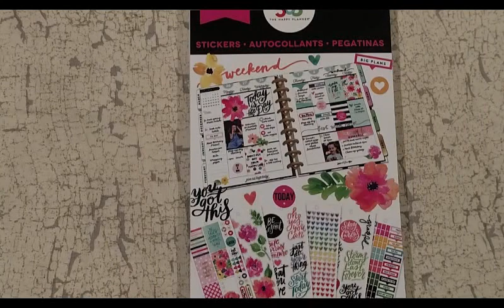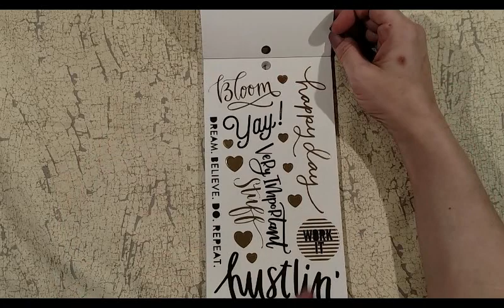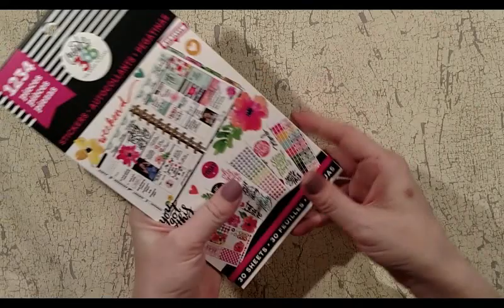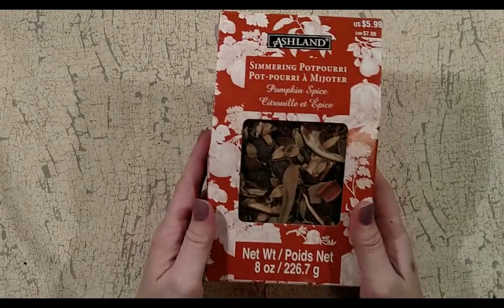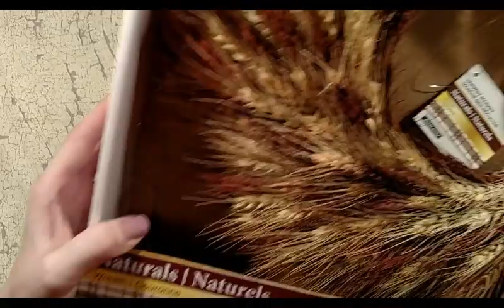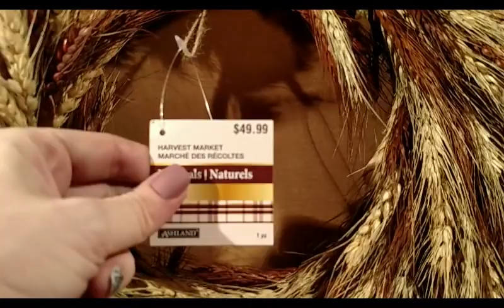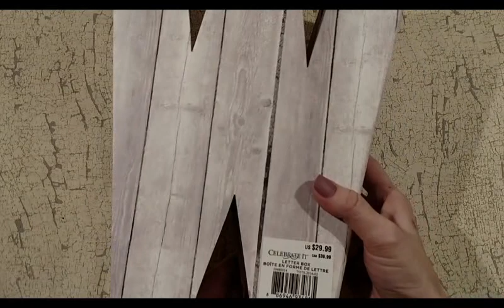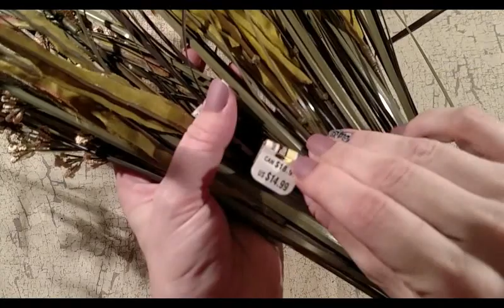Michael's Grab Bags ~ It's Haul Time | AmandaK Crafts/Plans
Had some great finds at Michael's this week and wanted to share.

XOXO
AmandaK